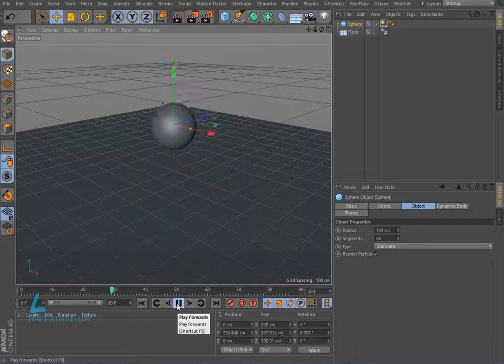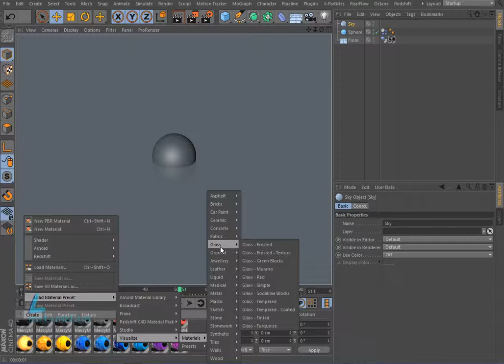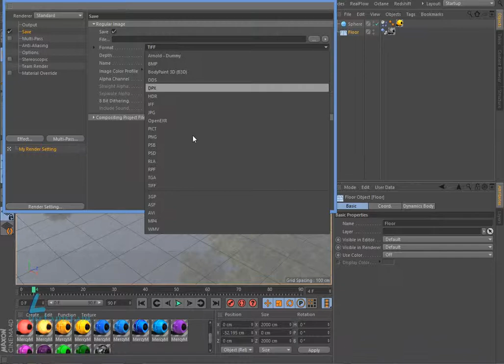C4 Tutorial soft body